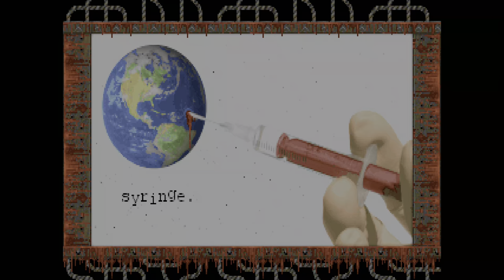DOOM 2 - Syringe (Maps 6 & 7: Acheron's Needle & End): Ultra Violence 100% (PS5 Gameplay)